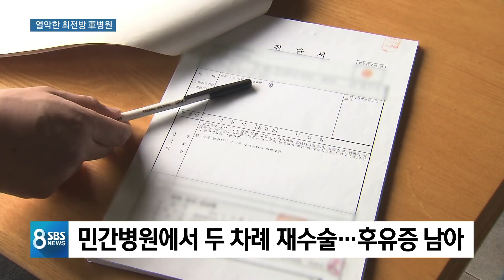"치료 후 후유증"…군 병원, 최전방은 200년 전 수준 / SBS / 끝까지 판다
군 의료 체계 문제점을 고발하는 SBS 탐사보도팀의 연속 보도, 오늘(5일)은 그 가운데서도 상황이 더 열악한 전방 부대의 실태를 전해드리려고 합니다.

21세기라면 당연히 기대할 수 있는 의료장비도 제대로 갖춰져 있지 않고 오죽하면 나이팅게일의 시대, 19세기 말 병실이냐, 전방에서는 이런 말이 나온다고 합니다. 최전선에서 나라를 지키고 있는 우리 젊은이들이 처한 현실입니다.